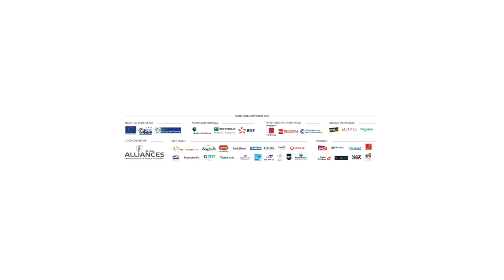WFRE2017 - Ralph THURM